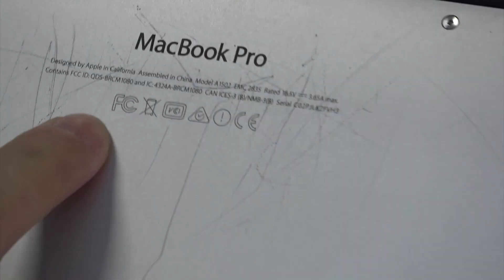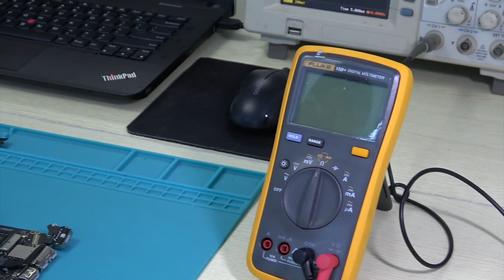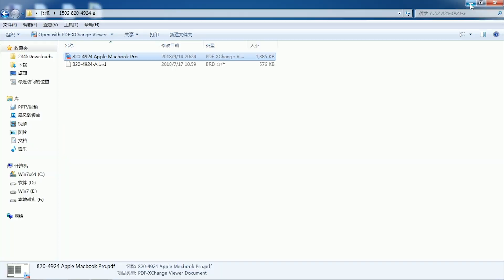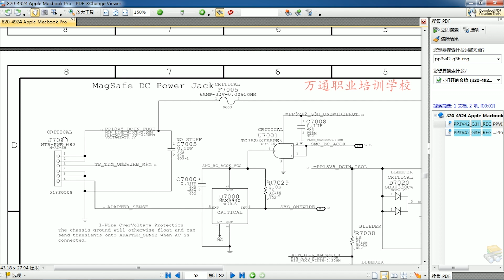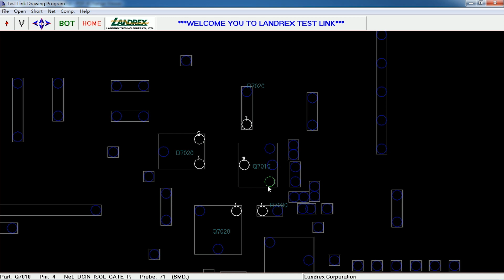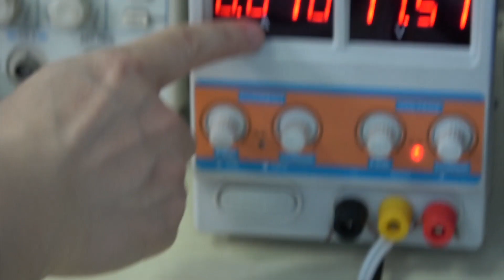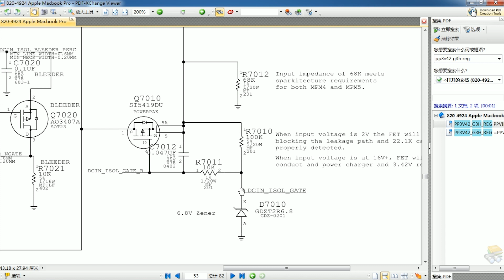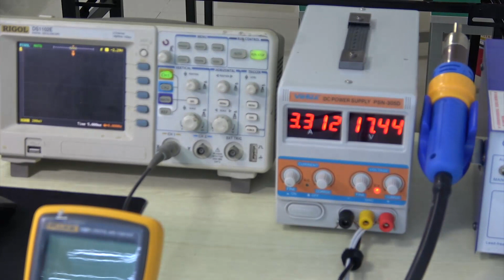How to Fix Cockroach Infested No Power MacBook Pro (Retina, 13-inch, Early 2015)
Fix MacBook Pro infested by cockroaches.

Model: A1502
Motherboard: 820-4924-A

Parts mentioned:
J7000
F7005
Q7010
R7010
R7011
D7010